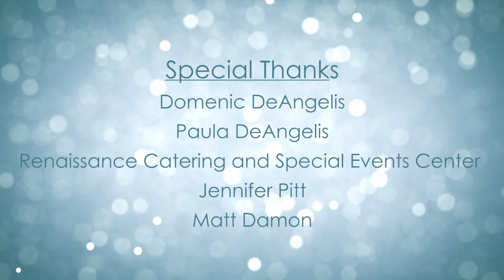BizClip Christmas 2014 Blind Date